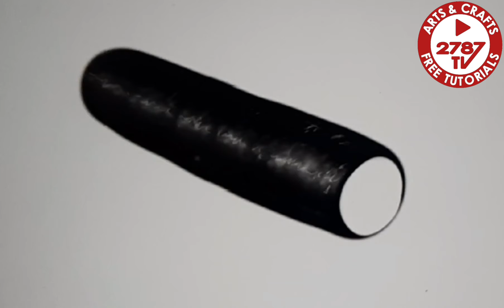[Procreate] Doodling dinner / Kimbup/김밥 그려보자/맛있는 김밥